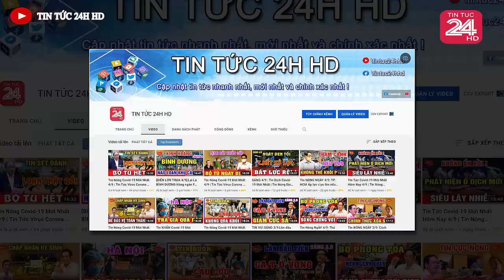Tin nóng ĐẶC BIỆT mới nhất hôm nay//Tin nóng Việt Nam Mới Nhất Hôm Nay#tintuc24hhd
Tin Khẩn Covid-19 Mới nhất | Diễn Biến Dịch Virus Corona ở Việt Nam Mới Nhất Hôm Nay.